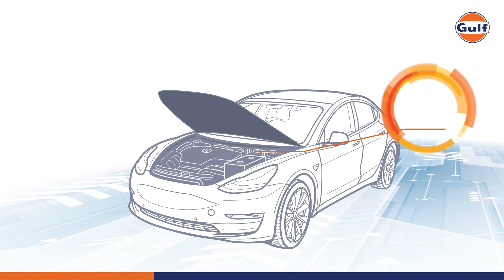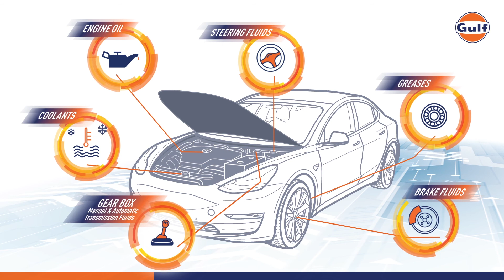Gulf Oil - Lubricant User Guide (Passenger Cars)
Why choose Gulf Oil Lubricants? Here's why...